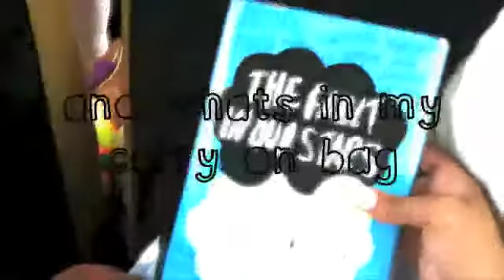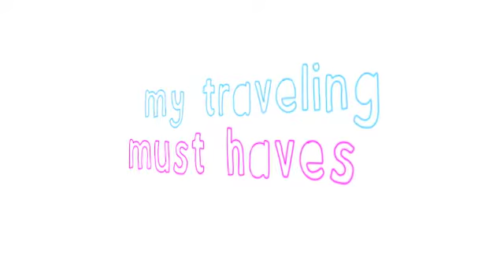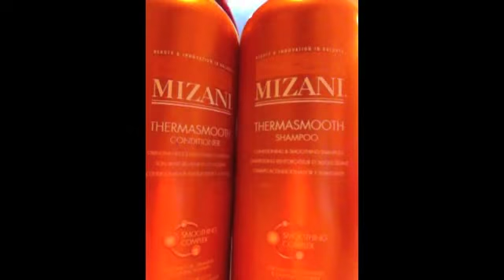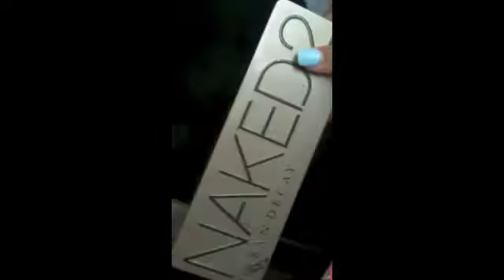My traveling must haves + whats in my carry on bag (in summer )